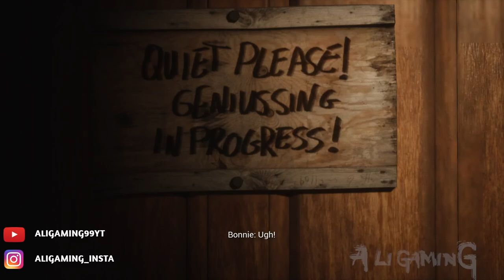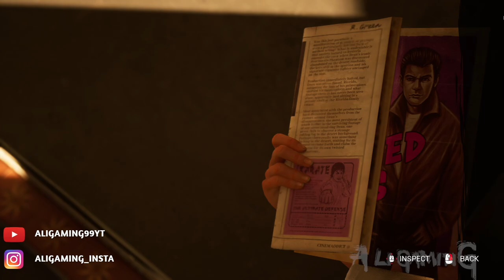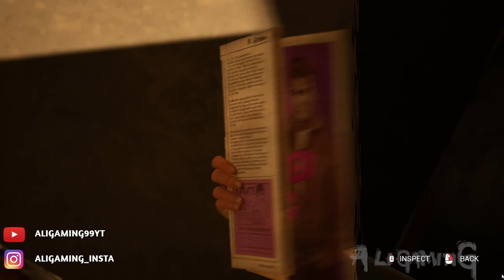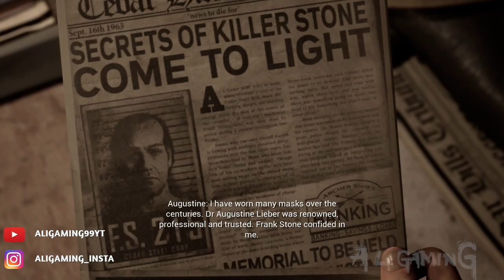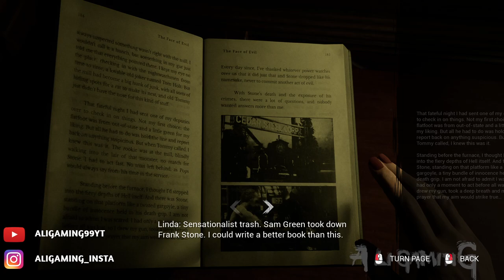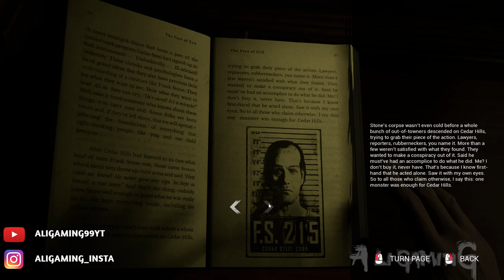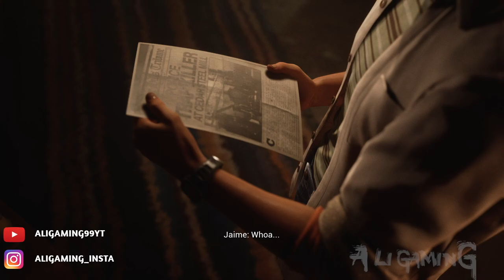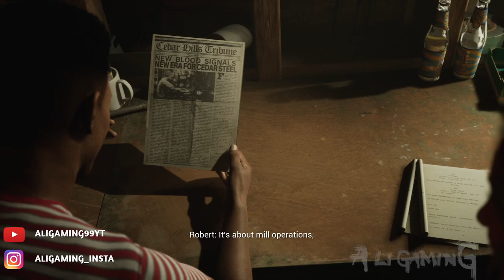THE CASTING OF FRANK STONE Part 2 Walkthrough Gameplay [2024]